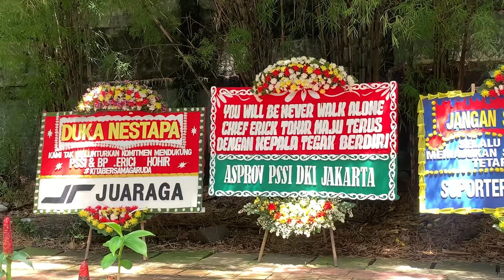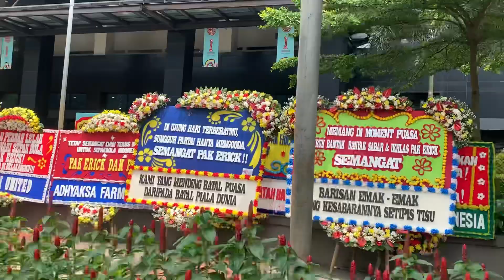Tetap Semangat Kebanggaan Timnas U-20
Karangan bunga penuhi kantor PSSI. Ini adalah wujud dukungan dan ungkapan kesedihan setelah keputusan FIFA membatalkan Indonesia sebagai tuan rumah Piala Dunia U-20 2023.